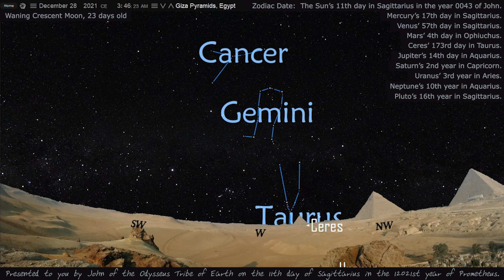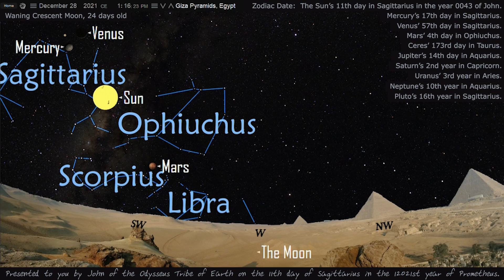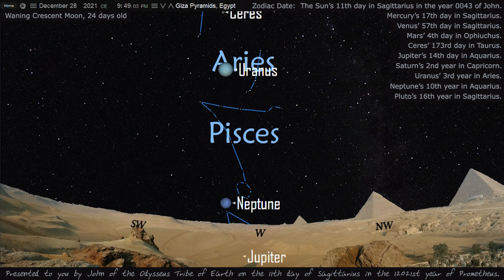December 28th 2021. The 11th Day of the Sagittarius Sun 12021.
Planet positions for December 28 shown behind blue skies from the Pyramids of Giza.  The Original Greek calendar of the Zodiac. Showing the Sun's 11th day in the constellation of Sagittarius.  Includes Moon info and how long each planet has been in its current constellation.
24 hour time-lapse of the sky in two minutes with enlarged planet sizes for easier viewing.  Background music from the Legend of Zelda.